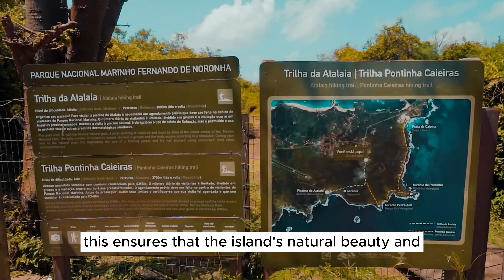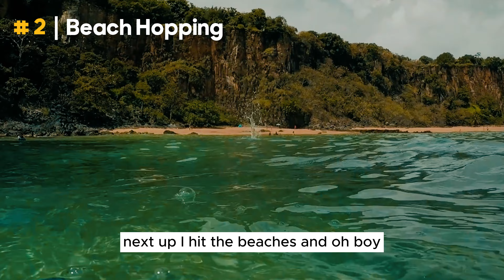Fernando de Noronha Brazil: UNESCO Marine Park With Pristine Beaches, Diving and Adventure in Brasil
Embark on an extraordinary journey to Fernando de Noronha, Brazil's ecological utopia. This video unveils the enchanting secrets of an archipelago where conservation meets adventure, and every view is a postcard waiting to be captured. Join us as we dive into the heart of Brazil's most treasured island, a haven for biodiversity and eco-tourism enthusiasts.

Key Themes of Fernando de Noronha:

Biodiversity Haven: Discover how 70% of the island is a protected national marine park, safeguarding its rich marine life and unique ecosystem.
Exclusive Experience: Learn about the cap on visitor numbers that preserves the island's allure and offers an intimate encounter with nature.
Luxurious Escape: Understand the costs associated with this exclusive UNESCO World Heritage Site and why it's considered a worthwhile investment for travelers.
Conservation Efforts: Witness firsthand the island's dedication to marine conservation, including the remarkable work of Projeto Tamar with sea turtles.
Highlights of the Adventure:

Projeto Tamar: Get an inside look at the conservation efforts for sea turtles and experience the unforgettable sight of hatchlings journeying to the sea.
Pristine Beaches: From the serene Praia do Sancho to the picturesque Baia dos Porcos, explore the island's diverse and breathtaking beaches.
Historical Sites: Step back in time with a visit to Vila dos Remedios, where history comes alive through well-preserved forts and churches.
Diving Paradise: Dive into some of South America's best spots, with warm waters and exceptional visibility, including the Buraco do Inferno and Caverna da Sapata.
Conclusion:
Fernando de Noronha is not just a travel destination; it's a living testament to Brazil's commitment to preserving natural beauty. This video captures the essence of the island, from its stunning landscapes and rich history to its unparalleled diving experiences and wildlife encounters.